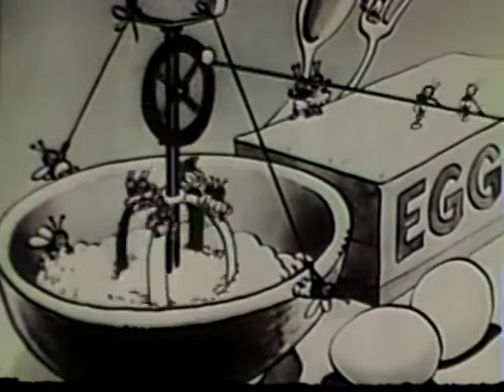COCKY COCK ROACH Paul Terry Toons Animation